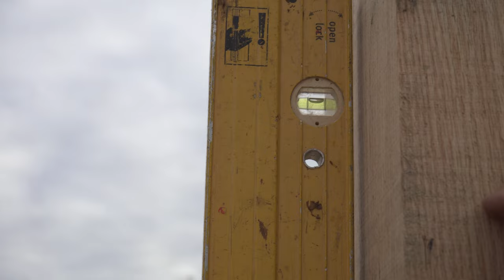GIANT Lean To BUILD | Reception Barn Part 2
It was a very fun day for us, I hope you will enjoy watching it too. Thank you for your support and I wish you all a happy day.